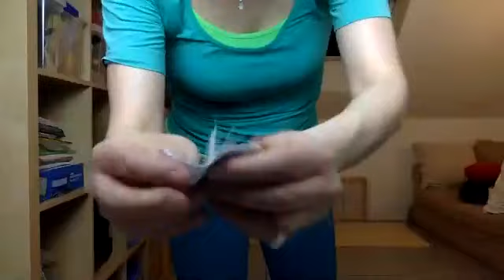Total Body Circuit - Brucia grassi 17#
Total Body
Ciao da Miopilates buon lavoro!
Se desideri approfondire temi, obiettivi, farti correggere puoi contattarmi per una lezione su Zoom.
Registrazione gratuita sull'app Log-fit per acquistare le lezioni e gestire la prenotazione:
Buon allenamento.
👉Da oggi  mi trovi anche su Fitadvisor, il portale di riferimento per chi cerca e offre sport.
🙏🌟 Lascia una raccomandazione 🙌🌟